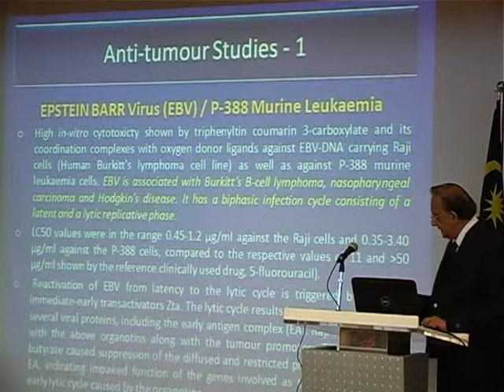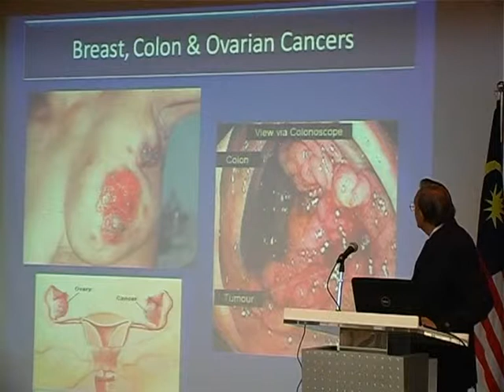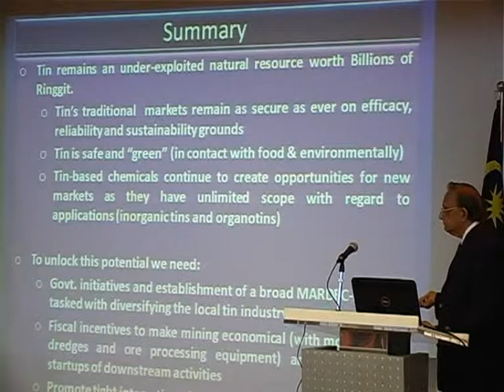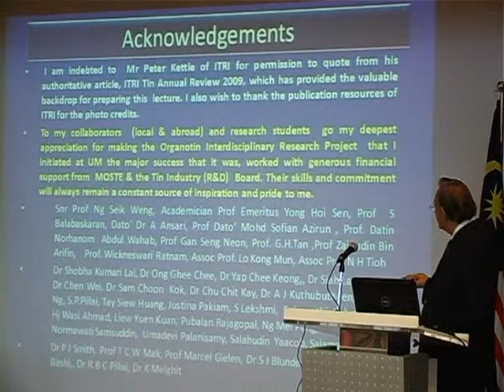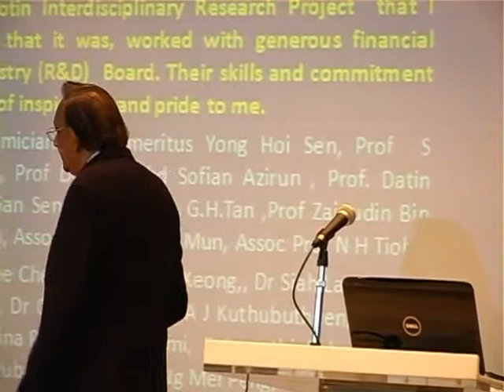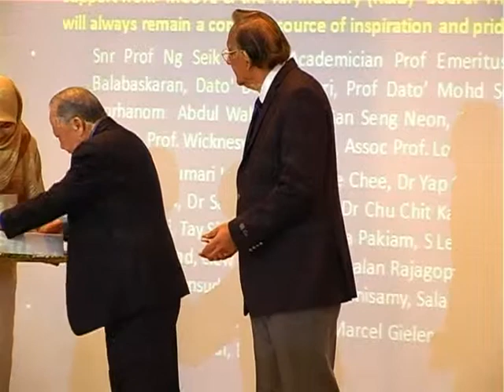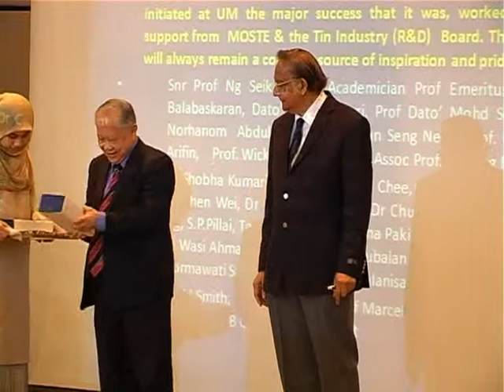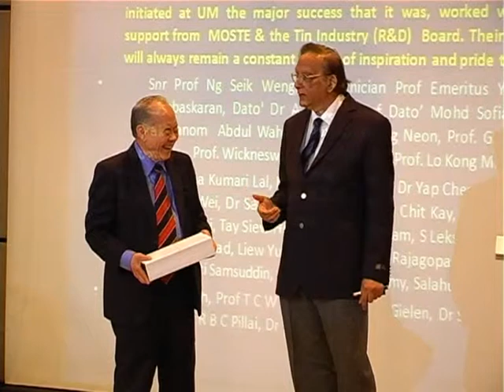Tin: An under Exploited Resource in National Wealth Creation Part 5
ASM Eminent Person's Lecture on

'Tin: An under Exploited Resource in National Wealth Creation'. The lecture delivered by Academician Emeritus Professor Dato' Dr VG Kumar Das F.A.Sc.

x, ASM Senior Fellow elected in 2010.

The talk took place in the Auditorium, SIRIM Berhad, Section 2, Shah Alam, on 20 September 2011.